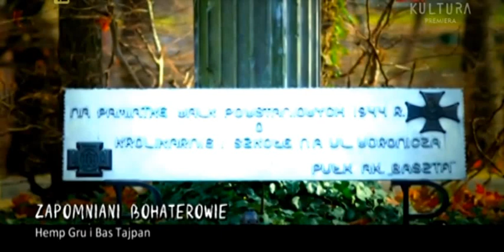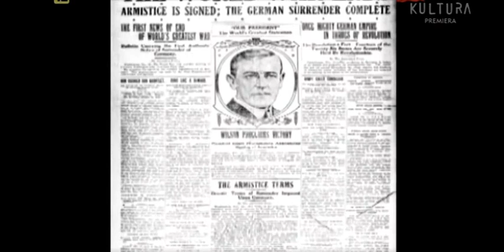Tanie Dranie. Naród za i przeciw